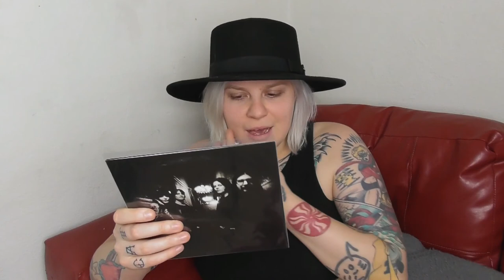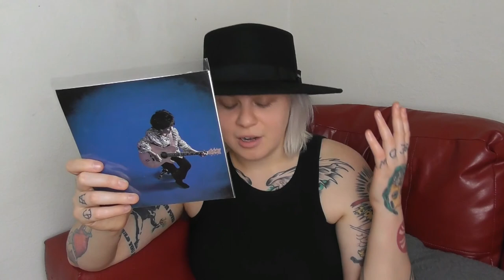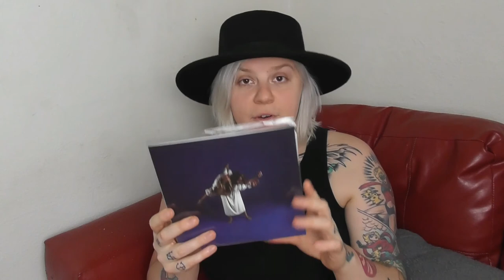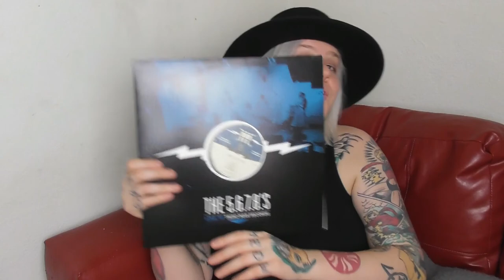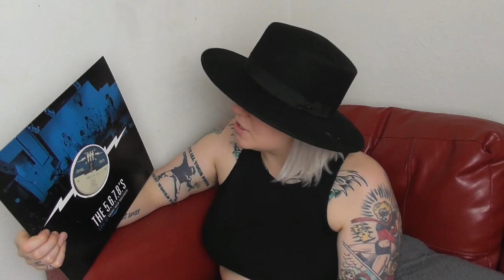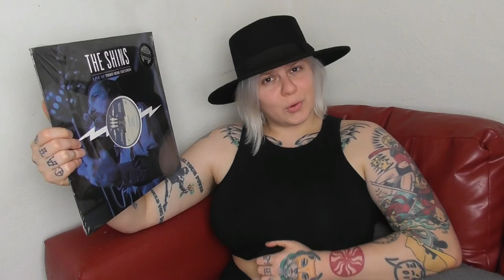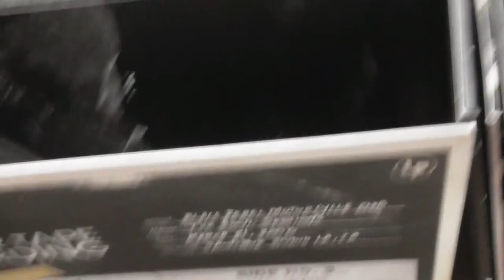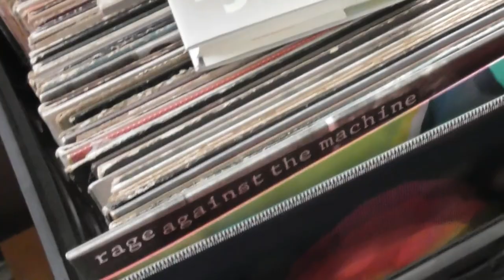Third Man Records Rolling Record Store Haul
Hi everyone! As promised, this video is NOT a vlog! The Third Man Records Rolling Record Store passed through Milwaukee on Monday and I got some goodies! I also show you a little sneak peak of my vinyl collection at the end of the video. I know its long...sorry. I like talking.